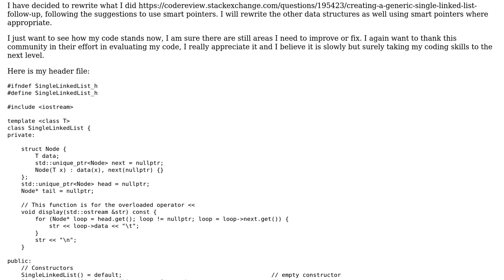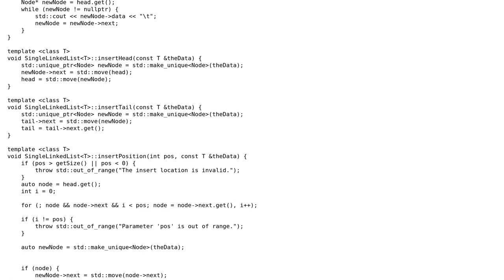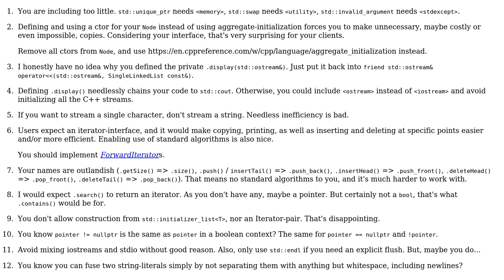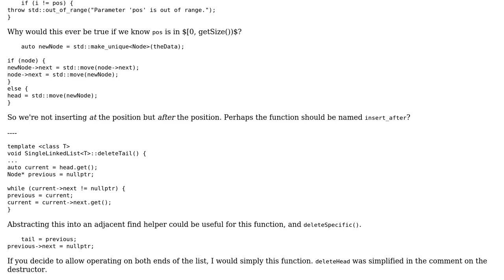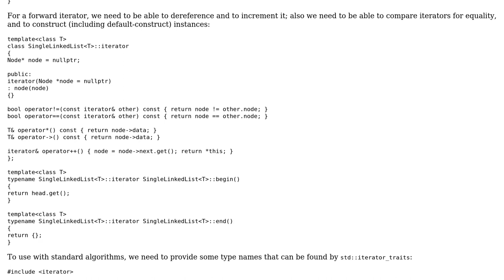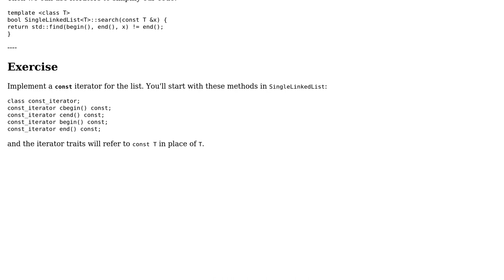Code Review: Generic Single Linked List using smart pointers (4 Solutions!!)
Code Review: Generic Single Linked List using smart pointers

With thanks & praise to God, and with thanks to the many people who have made this project possible! | Content (except music & images) licensed under CC BY-SA | Music | Images & others | With thanks to user Toby Speight user Snowhawk user Snorrlaxxx user Deduplicator and the Stack Exchange Network Trademarks are property of their respective owners. You are responsible for your own actions.